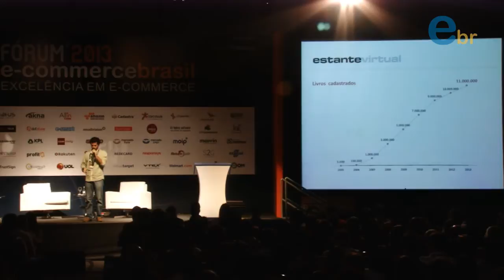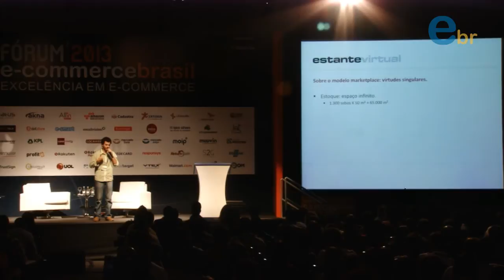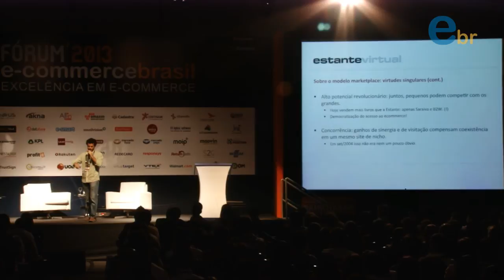Fórum E-Commerce Brasil 2013 | Palestra de ANDRÉ GARCIA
Estante Virtual: operação e gestão de um marketplace | Com André Garcia | Fórum E-Commerce Brasil